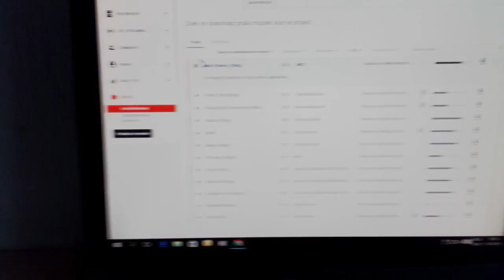Vrijdagavondvirus Studio Alphen 1